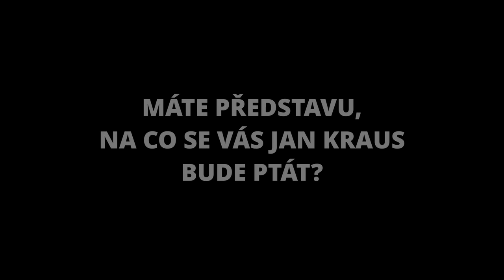Otázky - Pavel Špilka - Show Jana Krause 14. 4. 2021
Hosté: Herečka Ivana Jirešová, generální manažer české hokejové reprezentace Petr Nedvěd a pilot helikoptéry Pavel Špilka.
SledujSJK! na PrimaTV

👉 PODPOŘTE EMILA! 😉